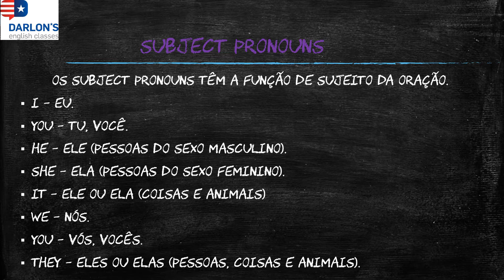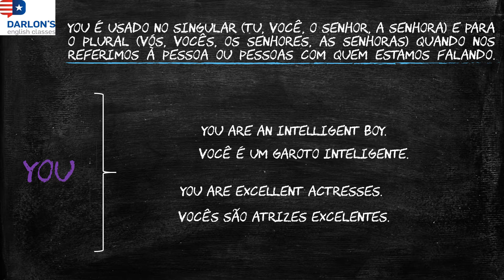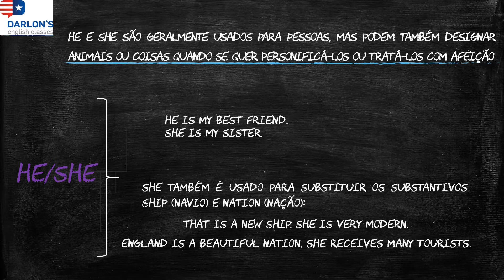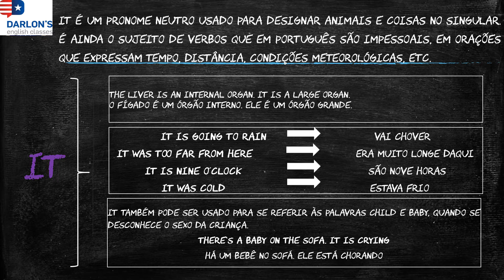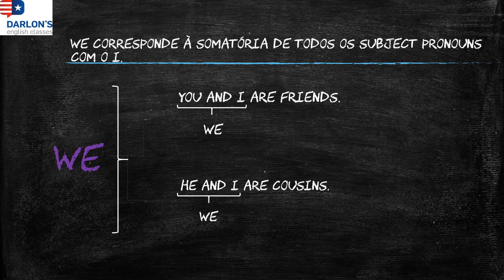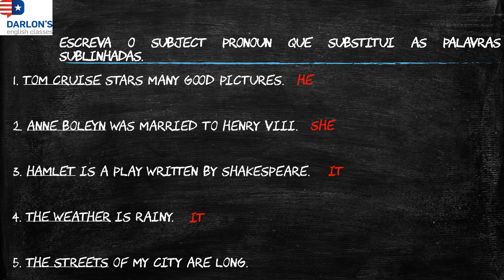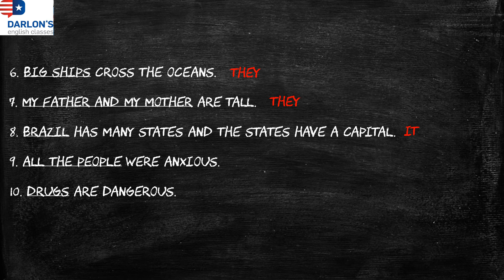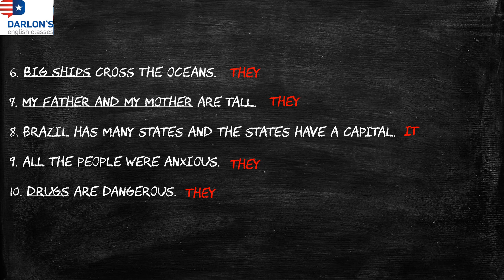Class 01 - Subject Pronouns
Aula de inglês descomplicada e fácil sobre Sujeitos (Subject Pronouns).
Logo: Daylton Almeida.
Arte: Matheus Oliveira.